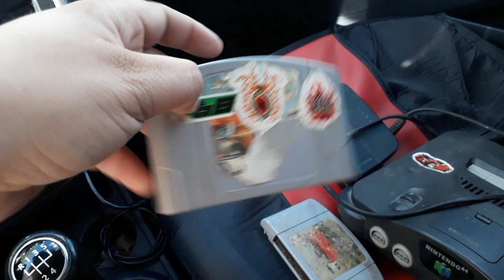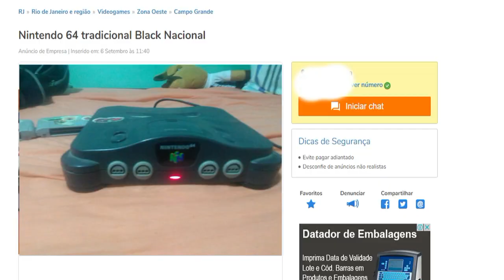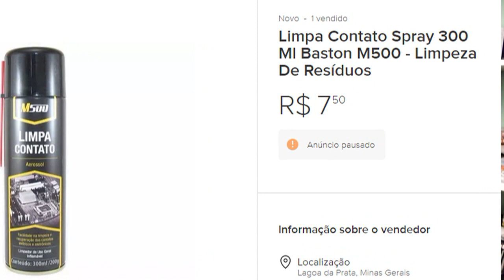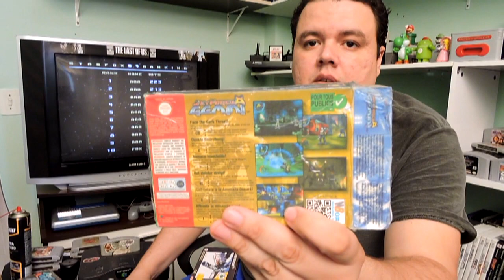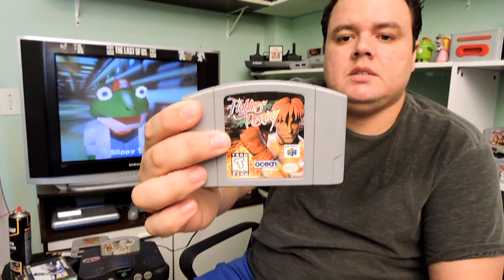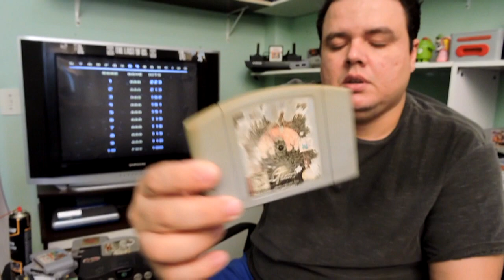Caçada Nintendo 64 #08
Conheça a melhor pagina de games do youtube, video toda a semana com as melhores análises de jogos novos e clássicos!